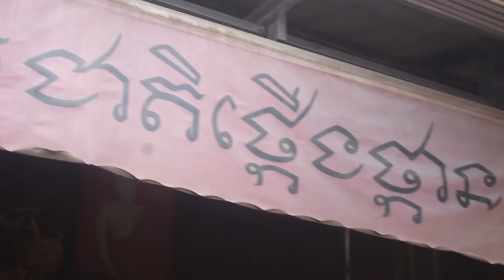ការគ្រងឈុតសម្លៀកបំពាក់បុរាណខ្មែរយើង !!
Welcome to HONG Vlogger.if you enjoy our chanel,please help to Subcribe to us.i will upload the best khmer new youtube update, the best tutorial,how to,Education,Technology,how to make money online and English Lectures about English Grammer .
Thanks,
You Have A Nice Day!
From HONG Vlogger